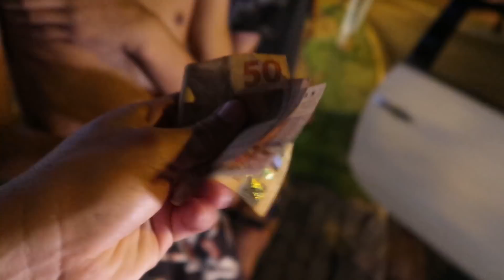JOGUEI FUTEBOL COM O CRUSH DA MINHA IRMÃ E ELA FOI ASSISTIR!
Galera a Manu foi ver o crush dela jogar bola, o que vcs acham que aconteceu !? comentem aííí!!

*NEWW!!